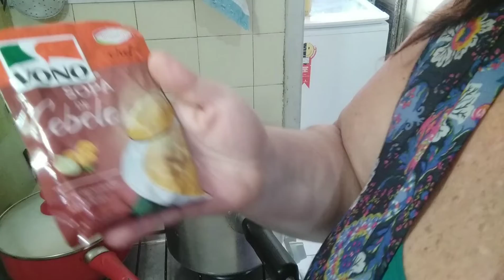Moela de frango maluca e turbinada com angu e jiló.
Moela de frango turbinada, com angu e jiló premiada da Cristina Daflon .
Receita:
1 kg de moela
1 kg de bolo
Alho
Cebola uma pequena inteira
Louro
Extrato de tomate
Malzibier uma latinha
Sopa de cebola
Pimenta e cominho
Tomate 2 a 3 cortados em cubos
Pimentão 2
Cheiro verde
Sal do Himalaia
Chimichuri
Limon Pepper
Azeite
Angu receita .
250 gramas de milharina ou fubá
1 litro de água
Jiló receita.
Alho e cebola a gosto
Azeite
Já deixe a cama arrumada, a lonbeira vai dar após comer .
Bom apetite .